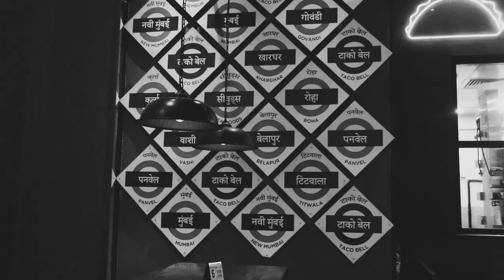SUFIYAN SHAIKH - PARIVAAR ( DIRECT - bless alter ) ( MIX&MASTER - sharangraj ) ( JSsounds )bossbeatz